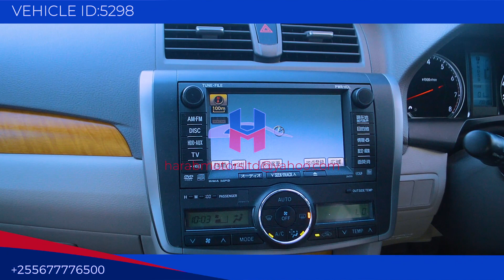Toyota Premio 2007 model in wine colour now available at harab motors tz